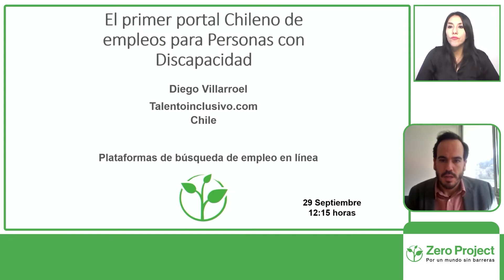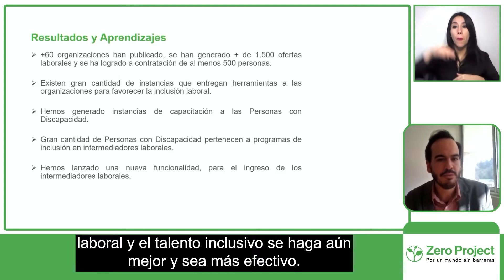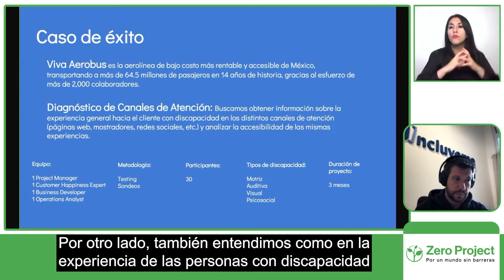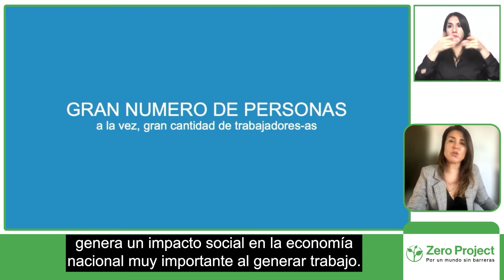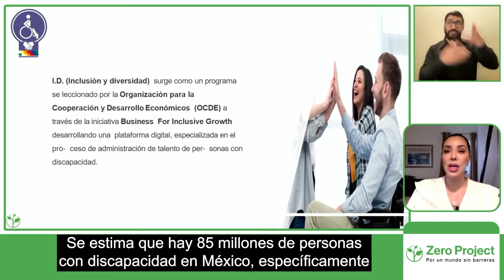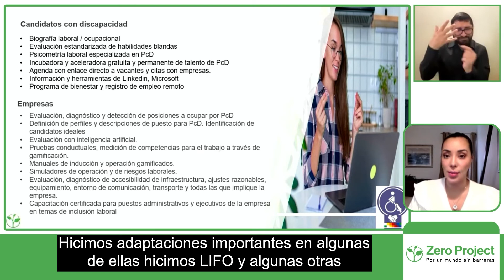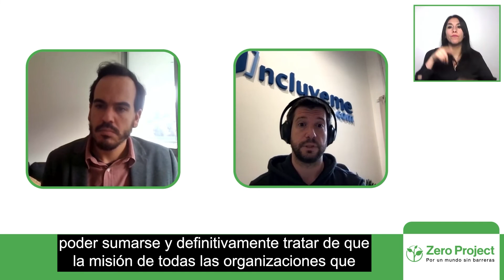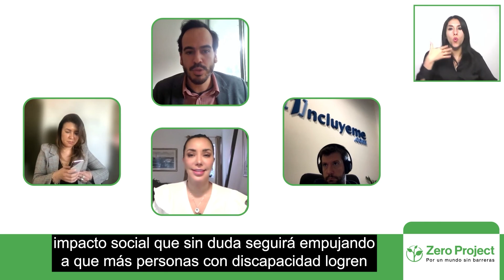Plataformas de búsqueda de empleo en línea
Cuatro organizaciones enfocadas en la búsqueda de oportunidades laborales para personas con discapacidad presentan sus plataformas digitales de búsqueda de empleo.

Exponen:
Gabriela Soulé Egea, GIN Group
Gabriel Marcolongo, Incluyeme
Paola Ortega, Expo Inclusión Chile y Uruguay
Modera:
Diego Villarroel, Red Apis

Sesión: Plataformas de búsqueda de empleo en línea
Fecha y hora: Miércoles 29 de septiembre a las 12:15 – 13:15 h. Chile / (17:15 – 18:15 CET).